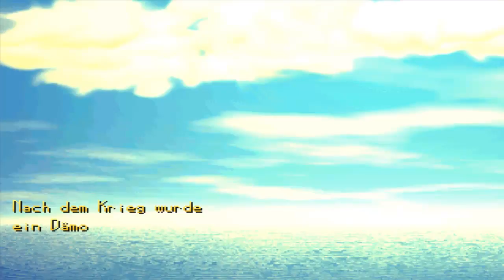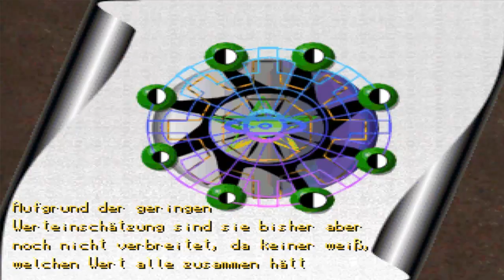Orala ♦ #012 ♦ Eternal Legends ♦ Let's Play